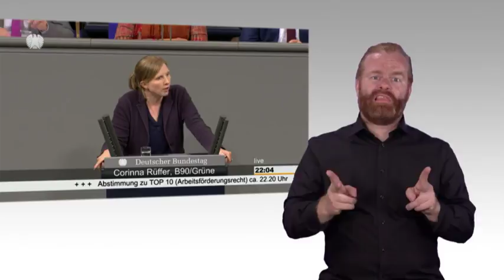Gebärdensprachvideo: Arbeitsförderung & Barrierefreiheit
Gegen das Votum der AfD, der Linken und von Bündnis 90/Die Grünen hat der Bundestag am Donnerstag, 14. Juni 2018 (39. Sitzung), den Gesetzentwurf der Bundesregierung zur Verlängerung befristeter Regelungen im Arbeitsförderungsrecht und zur Umsetzung der EU-Richtlinie 2016/2102 über den barrierefreien Zugang zu den
Websites und mobilen Anwendungen öffentlicher Stellen in der vom Ausschuss für Arbeit und Soziales geänderten Fassung angenommen.